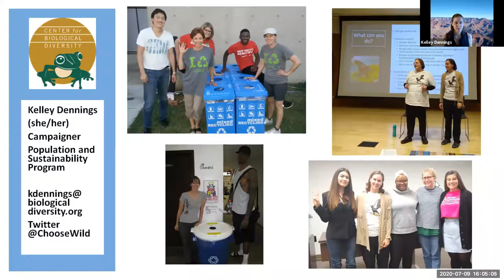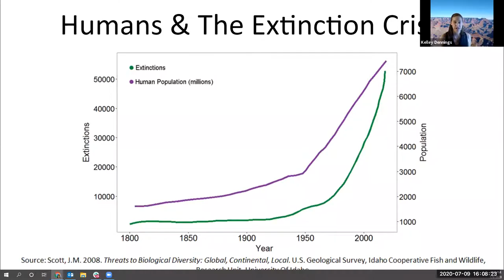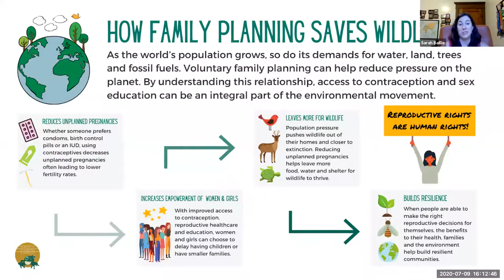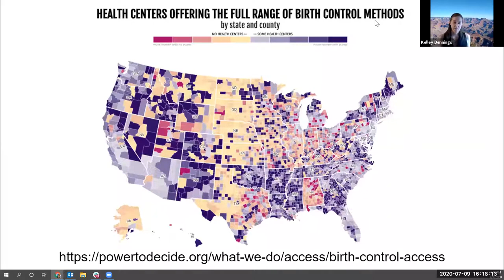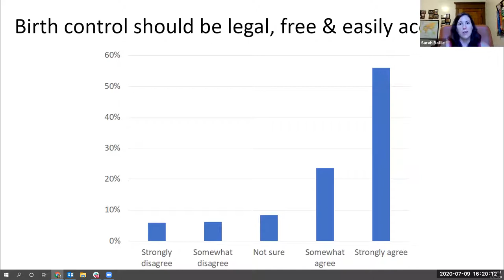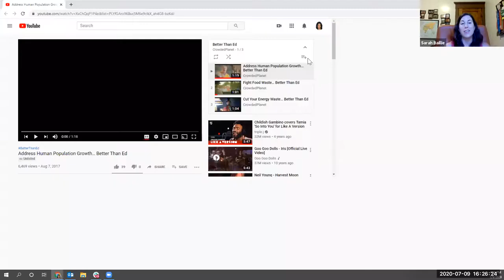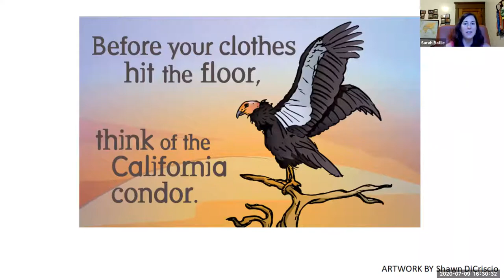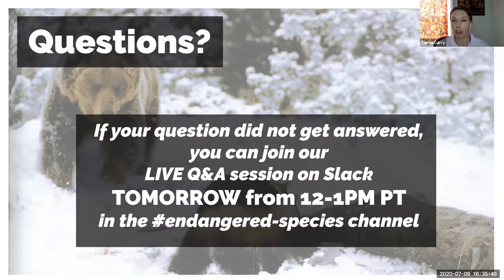Saving Life On Earth A Discussion on Contraception, Consumption and Conservation - July 10, 2020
Every day, we add about 227,000 people to the planet – and that comes with a steep cost.

Human population growth and overconsumption are at the root of our most pressing environmental problems, including the wildlife extinction crisis, habitat loss and climate change.

Join us to learn how the Center tackles these critical issues that many environmental groups would rather not talk about.

World Population Day is Saturday, July 11 so this week is a perfect opportunity for a conversation about this important work. We’re focused on common-sense solutions including the empowerment of women and girls, universal access to reproductive healthcare and education, healthy and secure food systems – and a societal commitment to giving all species a chance to live and thrive.

We also have some fun. The Center has distributed more than 1 million free Endangered Species Condoms across the country with catchy packaging slogans like “Fumbling in the Dark? Think of the Monarch” and “Wrap with Care, Save the Polar Bear.”

This presentation features the Center's Kelley Dennings, Population and Sustainability Campaigner, and Sarah Baillie, Endangered Species Condoms coordinator.